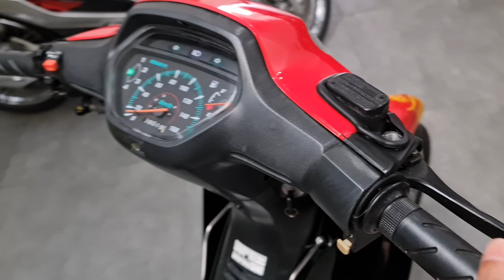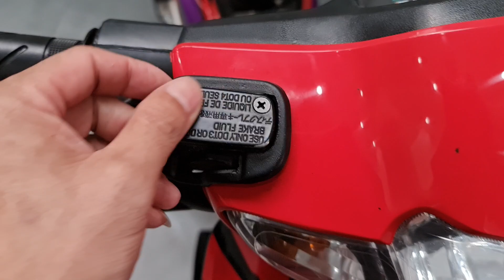Wave zx 100 xe zin chất đẹp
Đc: 1027 Mạc Cửu, P.Vĩnh Quang, TPRG, KG; Zalo tư vấn:
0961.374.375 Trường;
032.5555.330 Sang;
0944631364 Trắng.